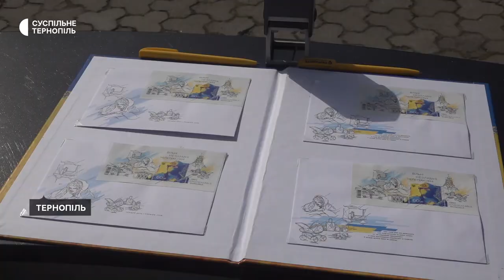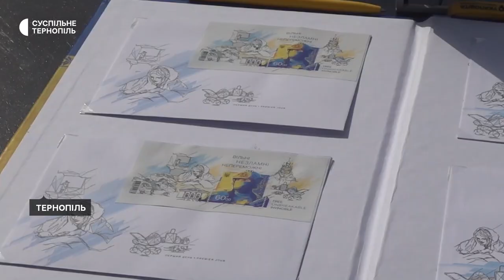У Тернополі відбулися урочистості з нагоди Дня Незалежності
У Тернополі в Старому парку відбулися урочистості з нагоди Дня Незалежності України. Під час заходу вшанували загиблих, нагородили військовослужбовців та погасили поштову марку й конверт.